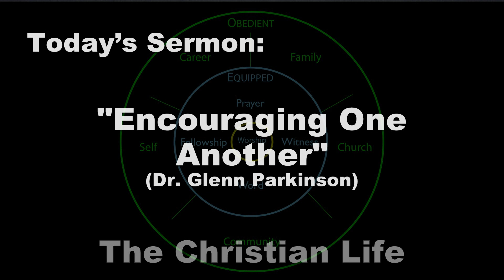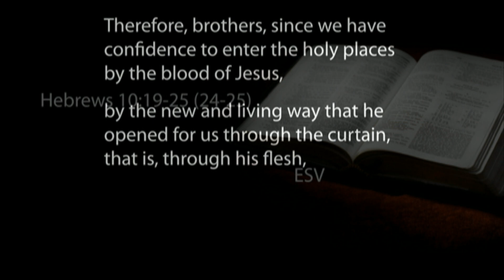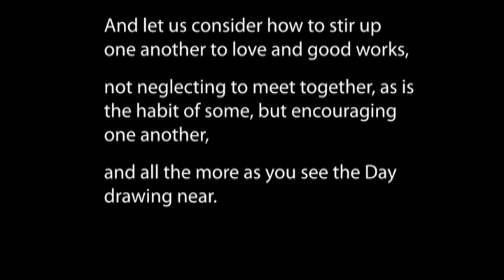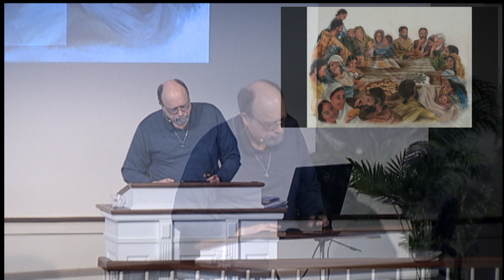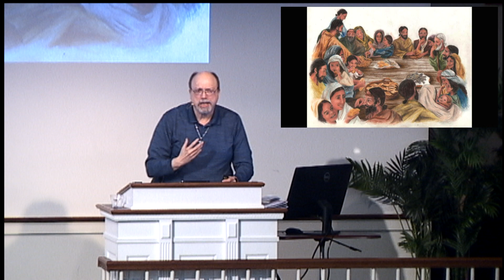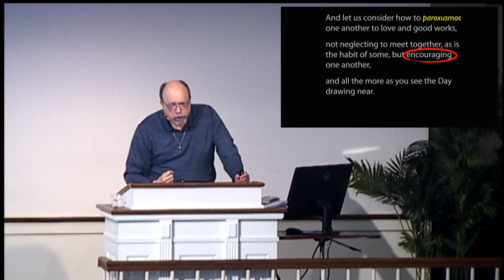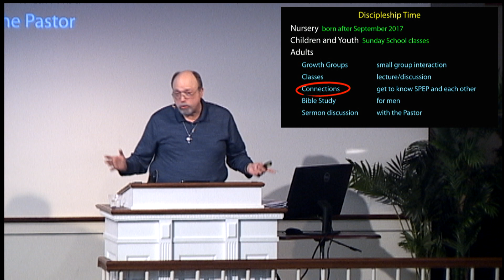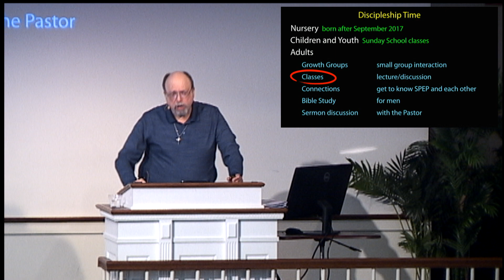Encouraging One Another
SPEP Services